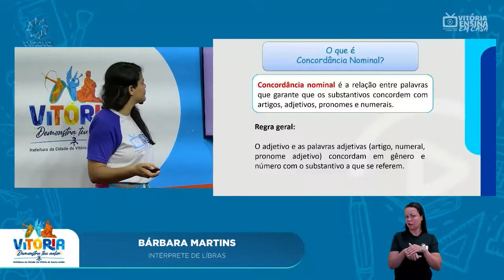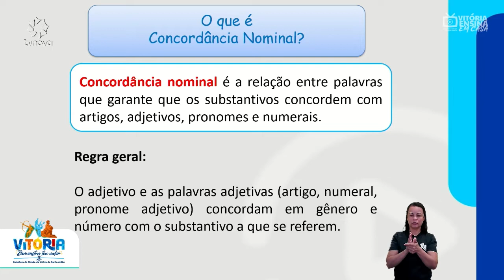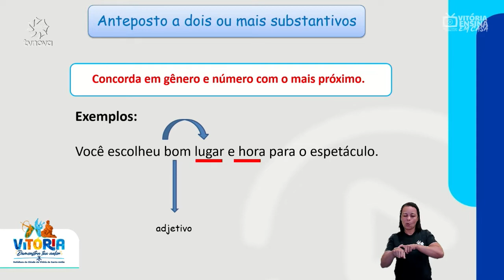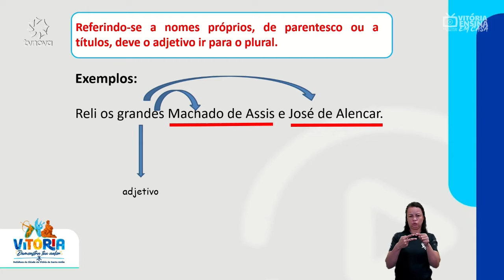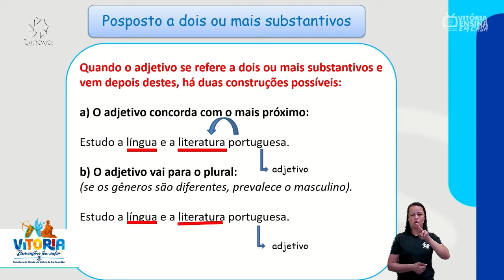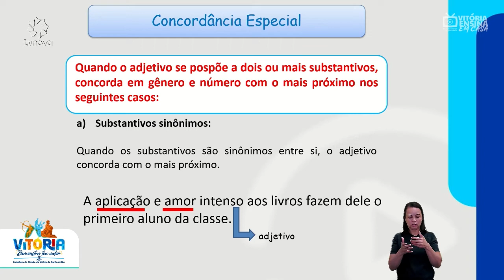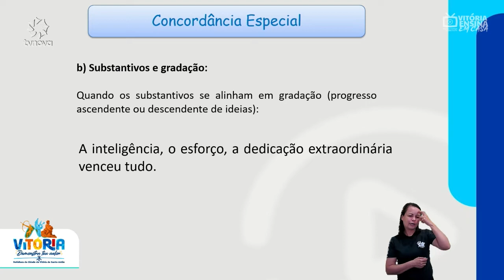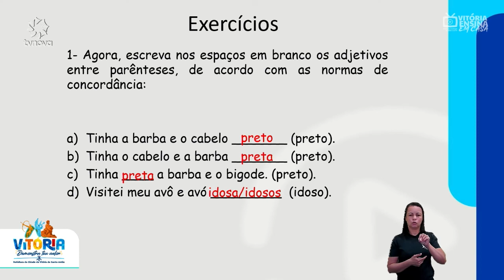Vitória Ensina em Casa | EJA III e IV PORTUGUÊS| Concordância nominal